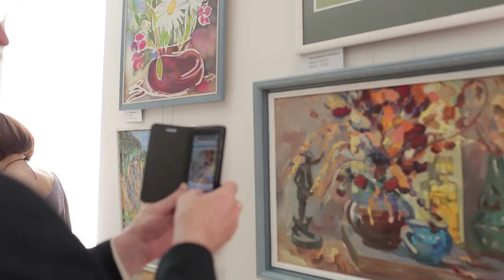Ирина Ситцева представила юбилейную выставку